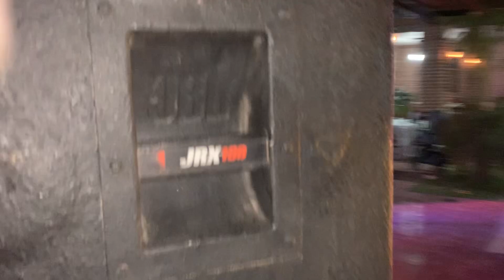Mi Gran Señora - los Felices del Rancho con Los Traviesos de la Sierra en Sinaloa de Leyva